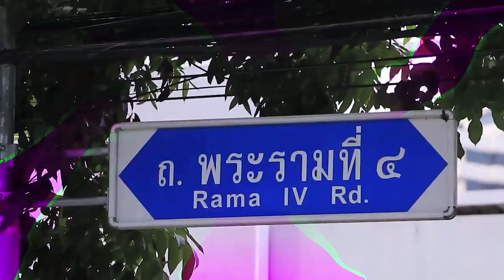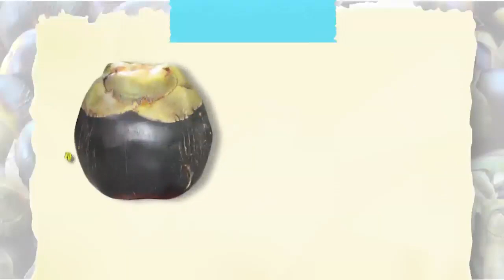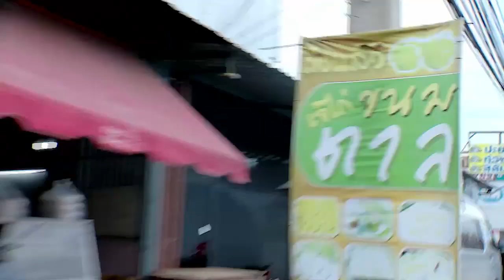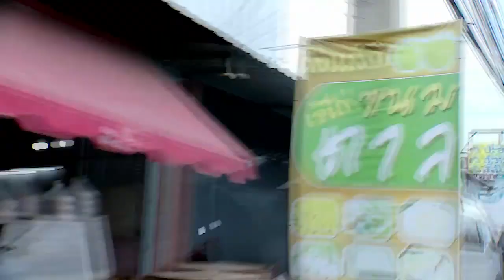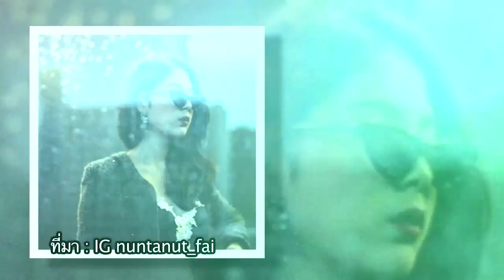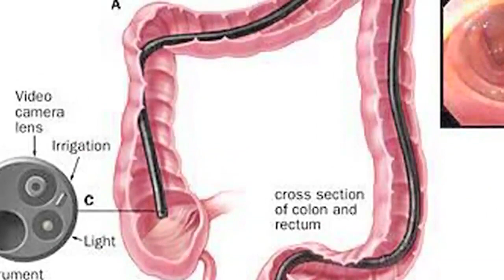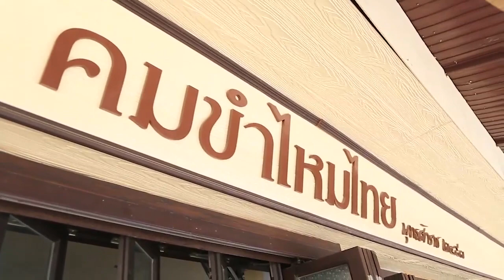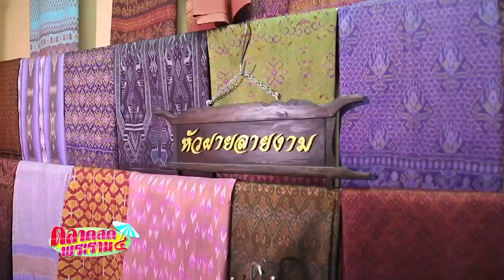​ 'ฝ้าย​ นันทนัช'​ ฝึกทำขนมตาล​ที่​ จ.ปทุมธานี​ | ตลาดสดพระราม ๔ I 7 ก.ย. 2562